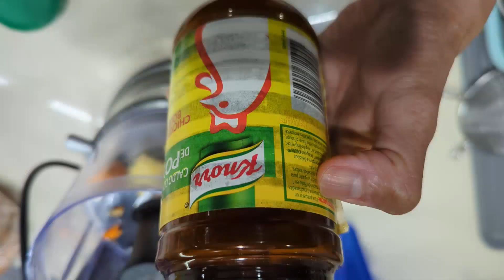Chicken Kofta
Ground Chicken
Tomato chopped
Bell pepper chopped
Ginger
Yellow Onion chopped
Tumeric
Red Chili powder
Paprika
Garlic
Curry powder
Chicken bouillon
White pepper
Curry leave
Oil

Instructions

Blender all EXCEPT ONION, TOMATO, BELL PEPPER.
Saute all the ingredients EXCEPT TOMATOES.
Make a ball shape for the ground chicken and put it  all together do not forget to put the curry leaf and cooked and served.